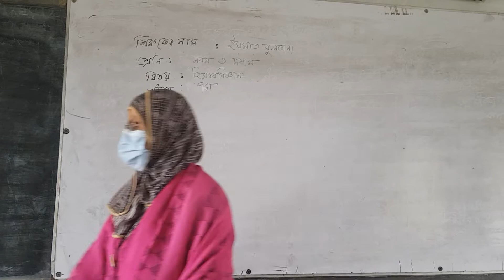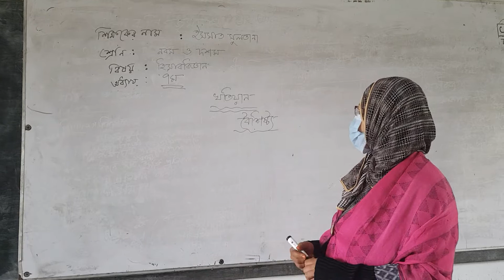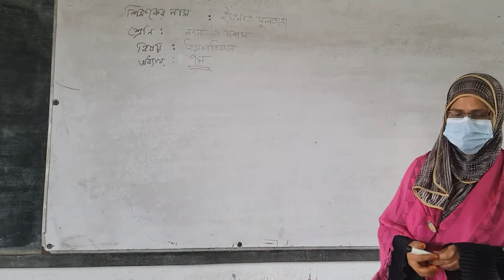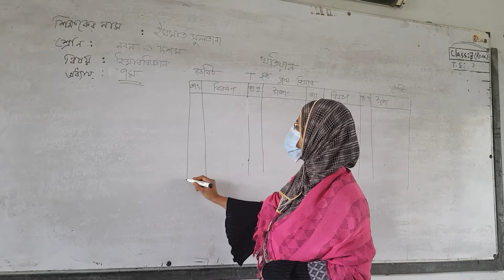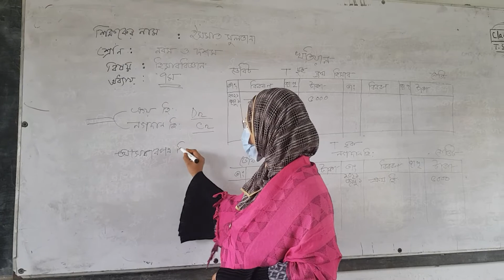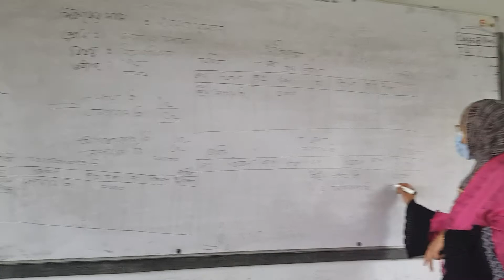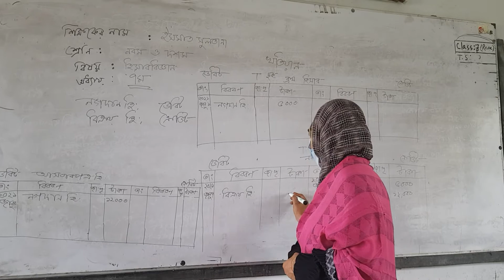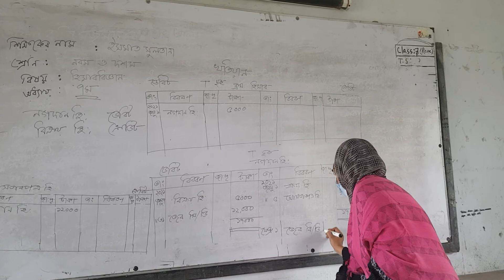হিসাব বিজ্ঞান, দশম, ইসমাত সুলতানা